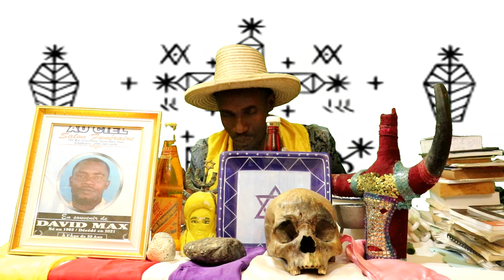SI OU TA BEZWEN PRATIKE VODOU MEN KI ELEMAN YAP BEZWEN